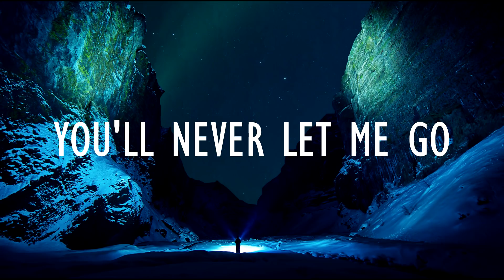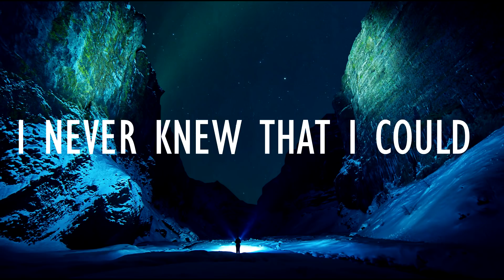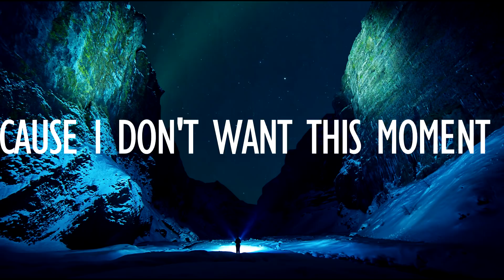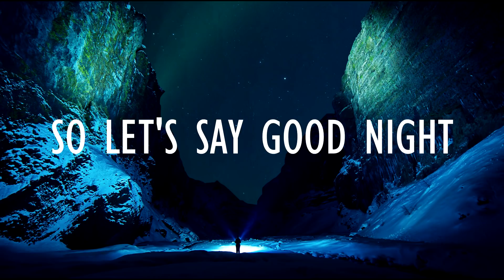Andrea Damante - Forever I Official Music I Lyrics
Andrea Damante - Forever

Can You Just Promise You'll Never Let Me Go
We Are Ethernal
You Know Wherever You'll Go I Will Follow
You Know I Follow
Like There's No Tomorrow (Middle Eight)
I'm On The Edge
So Just Put Me Closer
And Tell Me Again
That We'll Stay This Young,
Let's Play Pretend
We'll Never Get Older
We'll Dance All Night
We Can Do What We Like (Bridge Pre-Drop)
Let's Stop Time
Cause I Don't Want This Moment To End
We'll Live Like This Night
We'll Last Forever,
Press Rewind
Cause I Know That I Can't Let You Go
So Let's Say Goodnight
It'll Last Forever (Verse 2)
I Wanna Know That I Can't Just Be Honest
I Want You Always,
I Never Knew That I Could Trust Somebody
Trusting Somebody
Don't Wanna Stop It (Middle Eight
Let's Play Pretend
Let's Stop Time
We'll Last Forever,
Press Rewind
It'll Last Forever
Let's Stop Time
We'll Last Forever,
Press Rewind
It'll Last Forever